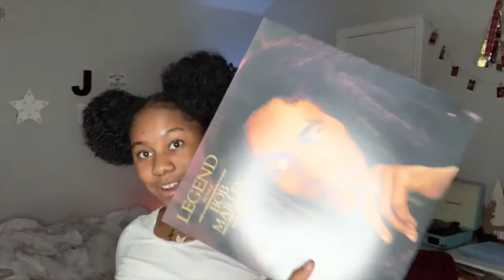what i got for christmas 2020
This Year I’m going to be doing my best to do vlogs, videos, and clothing hauls so stay tuned if you want to know when I post something go ahead and hit the bell and subscribe make sure you like, and comment ideas don’t forget to share this video

~ list ideas in the comments